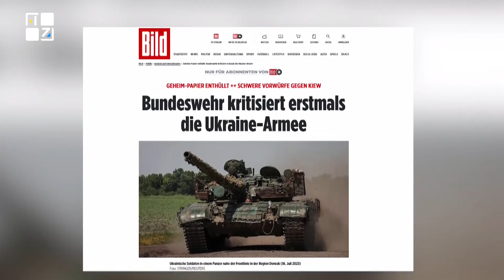💥 КОНТРНАСТУП: ПЕКЕЛЬНІ БОЇ на Куп’янському напрямку | Вибухи в Криму | Перемога до наступного літа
Владислав Селезньов. Контрнаступ і 23 км замінованих полів. Брак навчання на F-16

🔺 Контрнаступ і 23 км замінованих полів. “Щільність замінованих полів досягає 1 міна на 1 кв м”;
 💬 “Нас чекає дуже сувора і складна зима”
🔺 пекельні бої на Куп’янському напрямку;
🔺 вибухи в Криму (за тиждень – 6);
🔺 Як захиститись від обстрілів такими ракетами як х-22 чи «Онікс»? І чи це взагалі можливо?
➡ Владислав Селезньов, військовий експерт, ексречник Генштабу ЗСУ.

ТРК ПЕРШИЙ ЗАХІДНИЙ. Твій. СПРАВЖНІЙ!